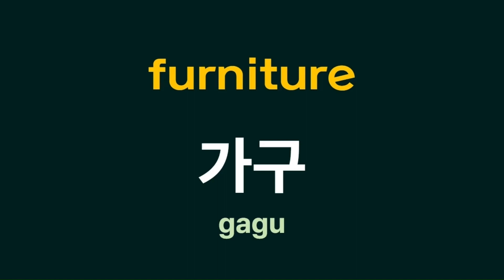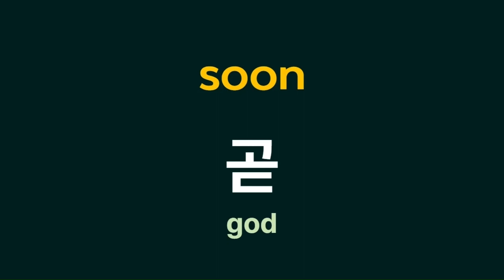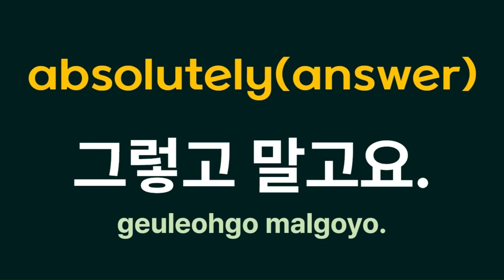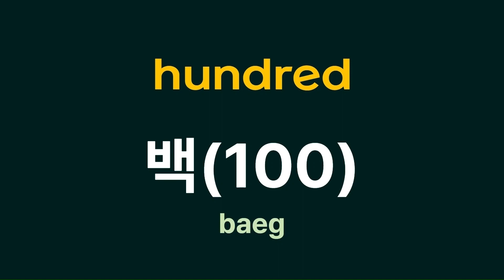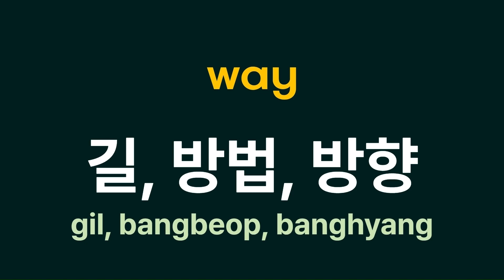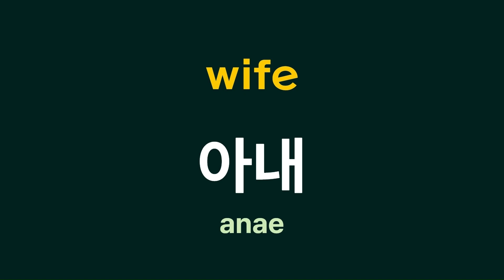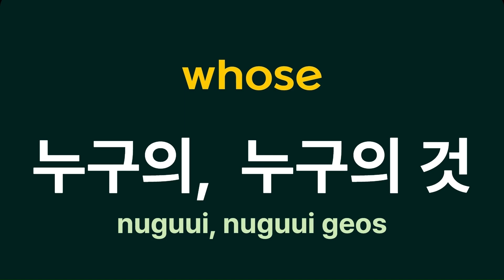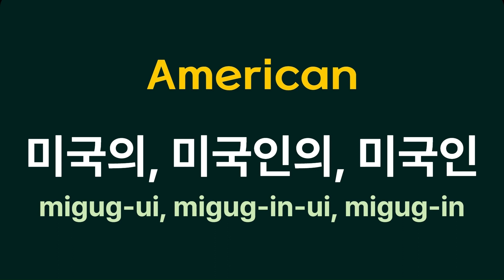Essential Korean 1700 words #50, 1-700 ㅣ700 Words Review!